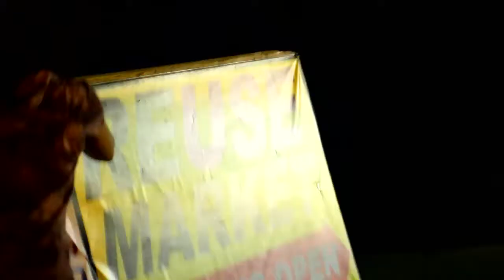The Gathering [Hey Dish, Where's My AMC?]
A band of stuffed animals gather to discuss a great tragedy. For the "Hey Dish, Where's My AMC?" video contest. For some reason, we never received a confirmation email after submitting this video. We don't know if it wasn't accepted, or if it was just overlooked or what. Anyway, check out the contest if you'd like

We wish our video could have been included in the contest we made it for :(